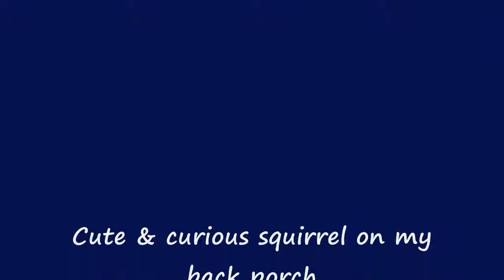Cute & Curious Squirrel on My Back Porch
I took this video yesterday morning when I saw this cute squirrel in my patio on March 19, 3014.  He was so brave and curious when he came up onto the porch looking at me through the sliding glass door.  This is the first of three videos I took of him in addition to three photos.